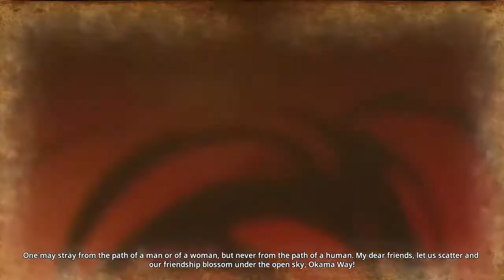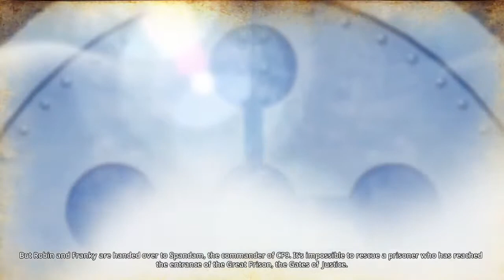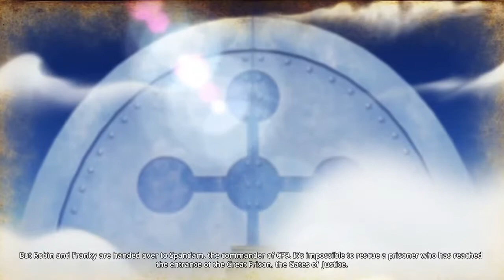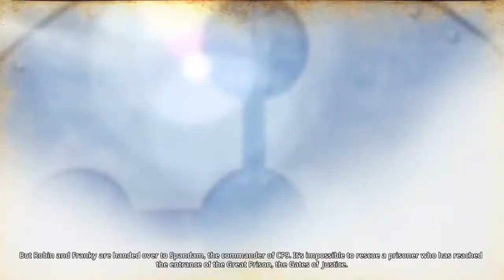One Piece - Luffy Strawhat Pirates | GamePlay Story